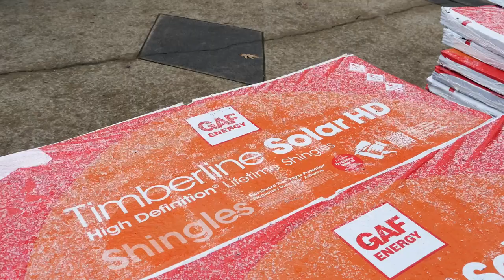Timberline Solar Shingle Install